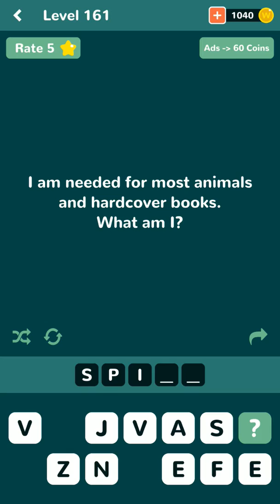Just Riddles Level 161 162 163 164 165 166 167 168 169 170 Answers Android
Just Riddles Level 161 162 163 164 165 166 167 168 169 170  Answers solution Android game 2017

Free Fun Game! Addicting thinking word game!
Each level is a fun riddle, can you guess the word?

Tons of riddles to boost up your brain power!
Some easy, some challenging! some rhymes, and some funny!

★PURE AND INSTANT FUN★
No registration, no complicated rules. Just start playing, guess the word, and have fun!

Read the riddle and think; find out what word is the answer. Guess the word. Win!

★NO WIFI WORD GAME - OFFLINE★
You can play Just Riddles word game offline anywhere anytime. No Internet is required!

★FAMILY FRIENDLY★
Just Riddles is one of the best word games for kids. Help your kids to think from riddles. Have a great time together with these amazing riddles from Just Riddles!

If you are a word game lover, you will find this game to be quick, easy, & a lot of fun!

See if you can handle the addictive word challenge Just Riddles!
thanks.
Visit once and give feedback